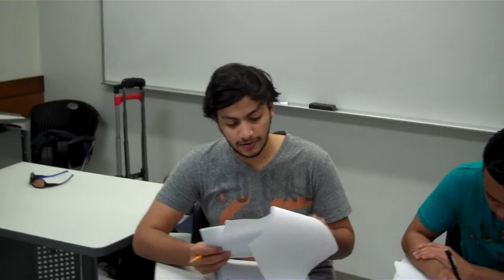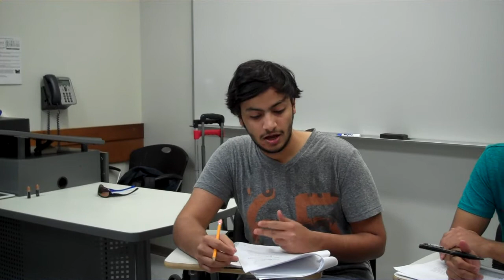English 103 presentations about nonfiction books by Krakauer, Gottschalk and Greenberg, and Lichter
Professor Buckhoff's English 103 students--Fahad, Faleh, Moises, and Eduardo-- discuss the following controversial nonfiction books: "Where Men win Glory" by John Krakauer, "Islamophobia: Making Muslims The Enemy" by Peter Gottschalk and Gabriel Greenburg, and "Muslim Women Reformers" by Ida Lichter.